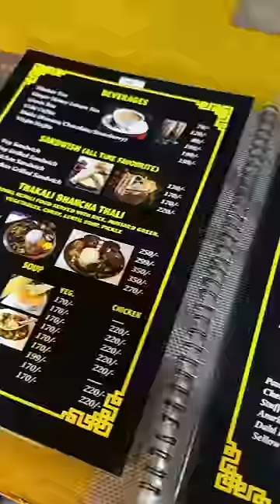Trying Authentic Sikkimese Food in Delhi but ye kya aa gaya | @cravingsandcaloriesvlogs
Trying Authentic Sikkimese Food in Delhi!